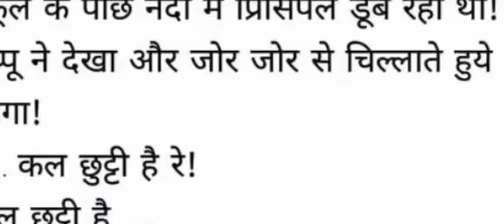Hasna Bhi Zaruri HAI 😅